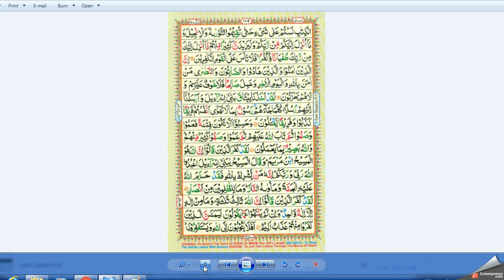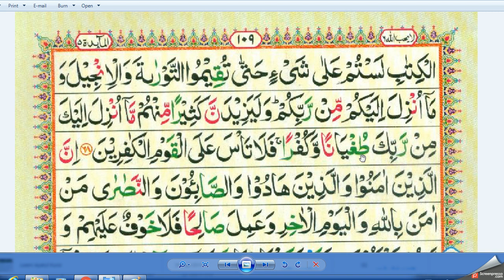Para 6 Surah Al Ma'idah 5 lesson 24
surah al maidah translation

surah al maidah pdf

surah maidah tafseer

surah al maidah in which para

surah al maidah transliteration

surah maidah benefits

surah 6